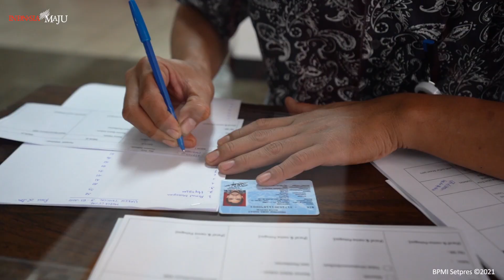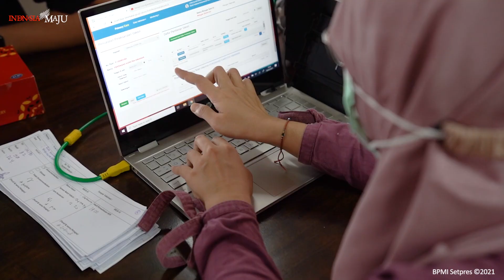Vaksinasi Wartawan Istana, 9 Maret 2021